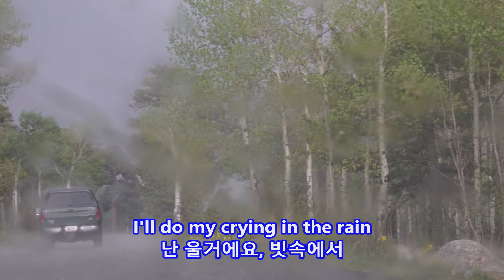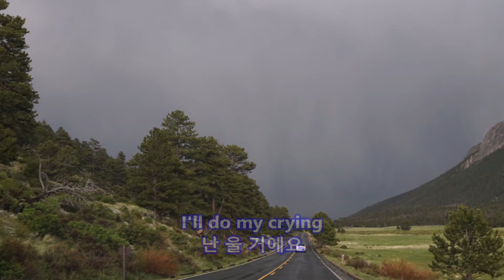Crying in the Rain - The Everly Brothers: with Lyrics(가사번역) || Rocky Mountain National Park, 2016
Crying in the Rain